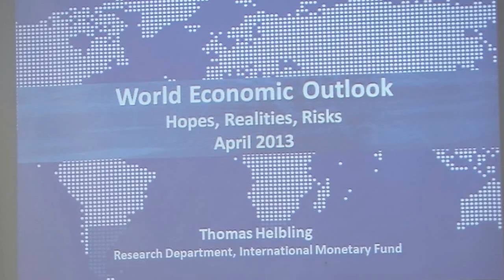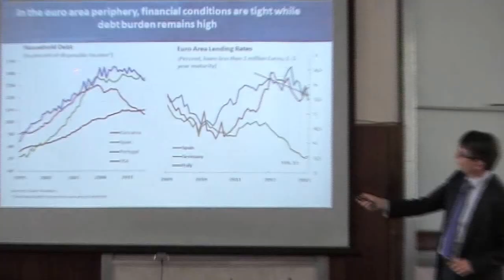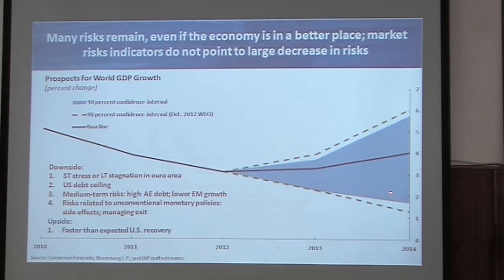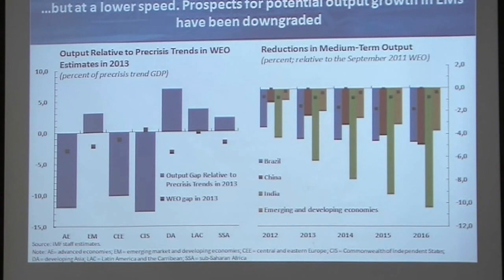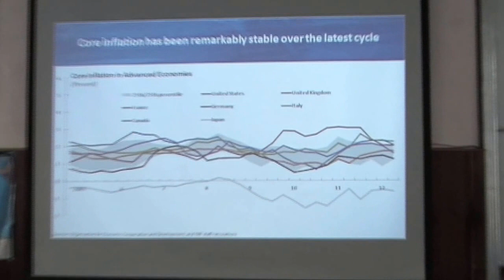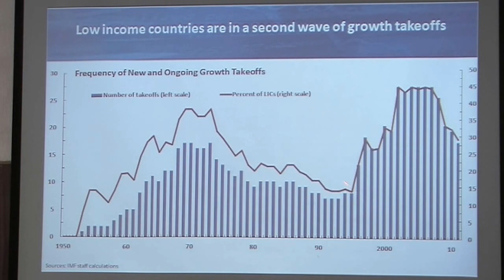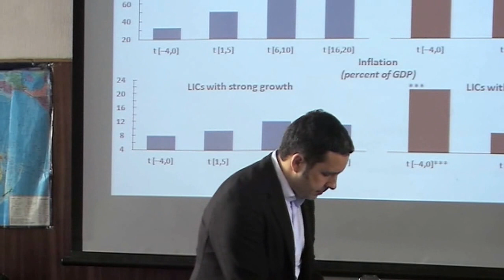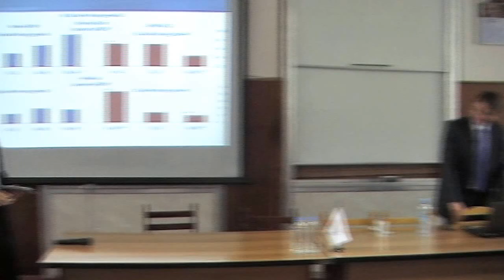Thomas Helbling_Hopes, Realities, Risk. The Global Economic Outlook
May 28 NES/CEFIR Public Seminar:
Thomas Helbling, Chief of the World Economic Studies Division, Research Department, IMF: "Hopes, Realities, Risk. The Global Economic Outlook"